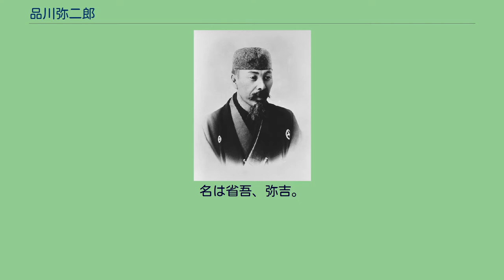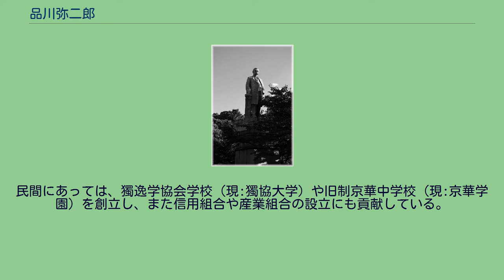品川弥二郎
品川弥二郎 品川弥二郎像（東京都千代田区九段南） 品川 弥二郎（しながわ やじろう、天保14年閏9月29日（1843年11月20日）- 明治33年（1900年）2月26日）は、明治時代の日本の官僚・政治家。
栄典は正二位勲一等子爵。
名は省吾、弥吉。
号は扇洲。
別称に橋本八郎、松本清熊などがある。
天保14年（1843年）、長州藩の足軽・品川弥市右衛門と池田六左衛門の長女まつの長男として生まれた。
安政5年（1858年）、松下村塾に入門して吉田松陰から教えを受けるが、安政6年（1859年）に安政の大獄で松陰が刑死すると、高杉晋作らと行動を共にして尊王攘夷運動に奔走し、英国公使館焼き討ちなどを実行している。
元治元年（1864年）の禁門の変では八幡隊長として参戦し、のちに太田市之進、山田顕義らと御楯隊を組織した。
慶応元年（1865年）、木戸孝允と共に上京して情報収集と連絡係として薩長同盟の成立に尽力した。
戊辰戦争では奥羽鎮撫総督参謀、整武隊参謀として活躍する。
明治維新後の明治3年（1870年）、渡欧して普仏戦争を視察するなどドイツやイギリスに6年間留学する。
内務大書記官や内務少輔、農商務大輔、駐独公使、宮内省御料局長、枢密顧問官などを歴任する。
明治17年（1884年）、維新の功により子爵を授けられる。
明治24年（1891年）に第1次松方内閣の内務大臣に就任するが、明治25年（1892年）の第2回衆議院議員総選挙において次官の白根専一とともに警察を動員して強力な選挙干渉を行なって死者25人を出してしまった経緯を非難され、引責辞職を余儀なくされた（ただし、実際の経緯については諸説存在する）。
その後は西郷従道と協力して政治団体・国民協会を組織する。
民間にあっては、獨逸学協会学校（現:獨協大学）や旧制京華中学校（現:京華学園）を創立し、また信用組合や産業組合の設立にも貢献している。
明治33年（1900年）、流行性感冒（インフルエンザ）に肺炎を併発して死去。
享年58。
弥一右衛門━━弥二郎━━弥一━━清太郎